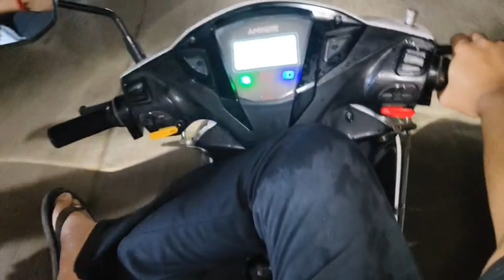Lagataar barish k baad Mathura ka mahaul... 🤪